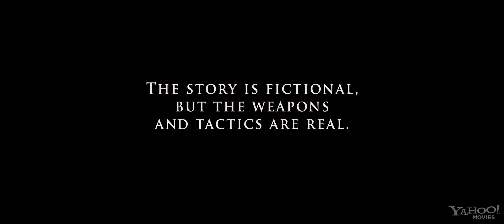Act of Valor - Movie Trailer [HD]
An elite team of Navy SEALs embark on a covert mission to recover a kidnapped CIA agent.

Directors: Mike McCoy, Scott Waugh
Stars: Roselyn Sanchez, Emilio Rivera and Nestor Serrano